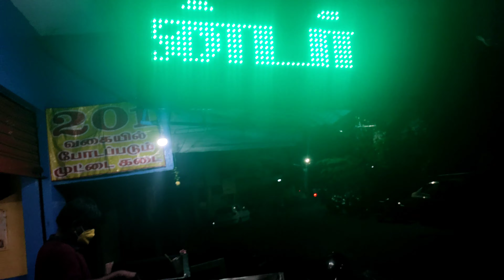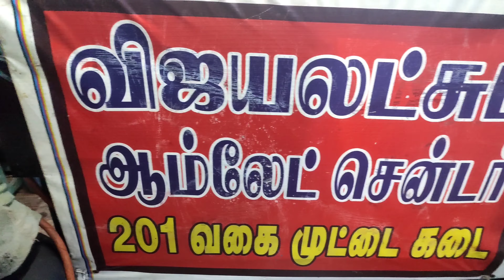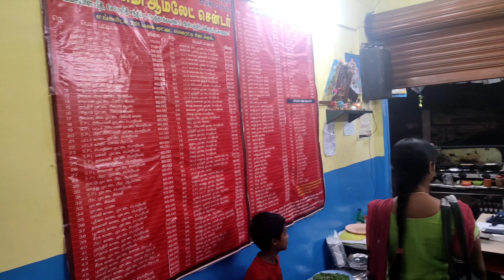201 VERIETY OF EGG DISHES || காடை முட்டை || நாட்டுக்கோழி முட்டை || in coimbatore || Explorer cube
shop location :
meenakshi kumar
Vysial St,  Ashoknagar, Balaji Avenue, Selvapuram South, Coimbatore, Tamil Nadu 641001
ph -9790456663